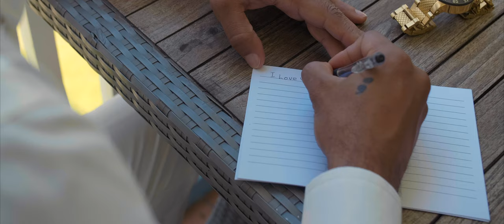The Best Royal Wedding 2020 Edward & Tragil Destination wedding Sandals Jamaica Ochi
Wedding/Reception Highlights